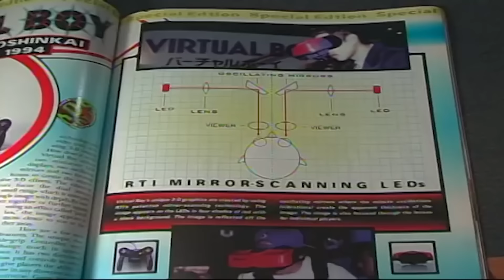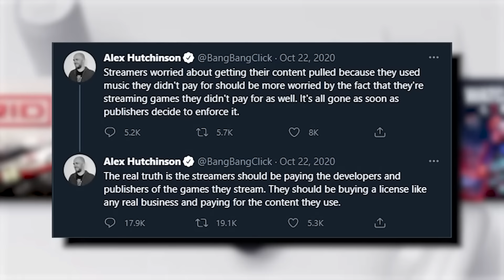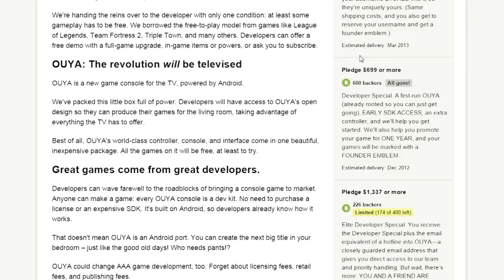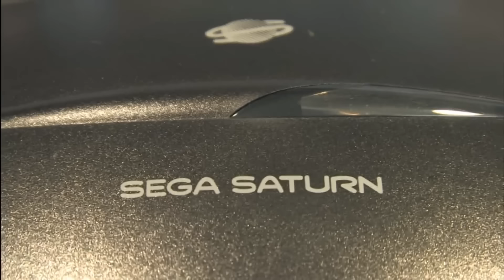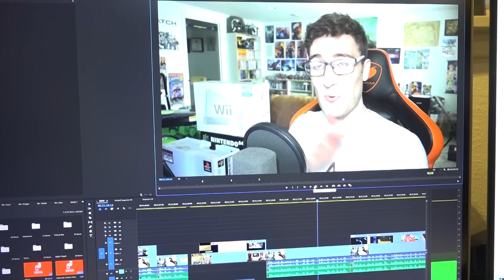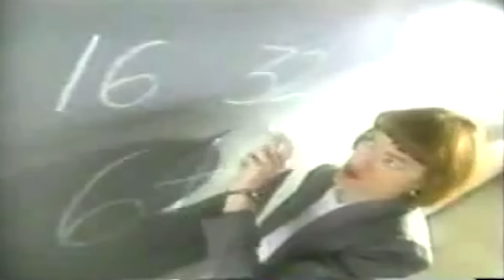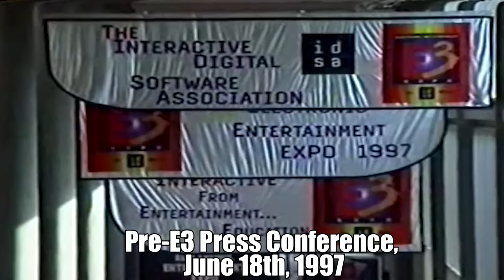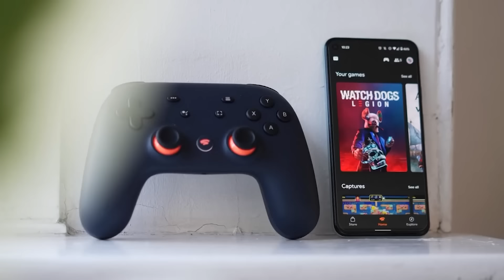Failed Game Consoles - The Act Man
Who needs a new Xbox Series X or PS5 when I've got my Philips-CDI hooked up to my Apple Pippin so I can play Gex on Virtual Boy. There sure are a lot of failed gaming consoles out there! But what are they? Why were they made? And why did they fail? Join me as we take a look at some of the biggest flops in gaming history!

____TIME STAMPS____
Introduction – 0:00
Virtual Boy – 4:40
Google Stadia – 7:52
Philips CDI – 10:54
Ouya – 13:02
3DO – 15:36
Sega – 18:18
Wii U – 20:39
Apple Pippin – 23:04
Atari Jaguar -25:06
Hyperscan – 27:03
Nintendo 64 DD - 28:34
Nokia N-Gage – 31:23
Conclusion 32:16